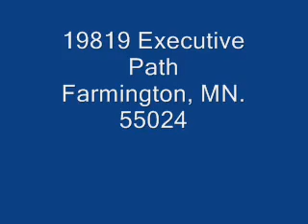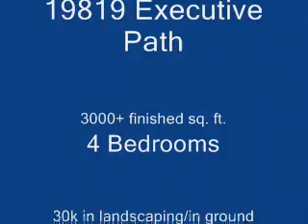19819 Executive Path Farmington, MN. 55024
Great home at a great price in the Charleswood Addition of Farmington, MN.